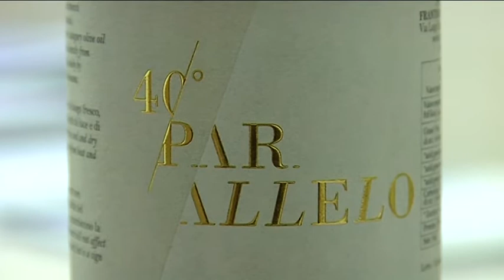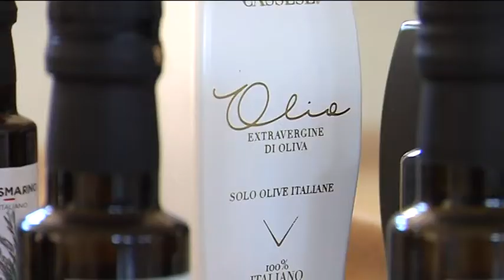VILLA CASTELLI FRANTOIO OLEARIO CASSESE